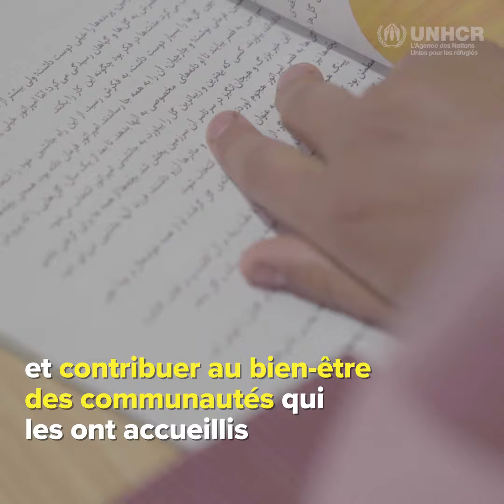📚 Pouvoir étudier en Iran donne de l’espoir aux étudiantes réfugiées afghanes comme Parisa